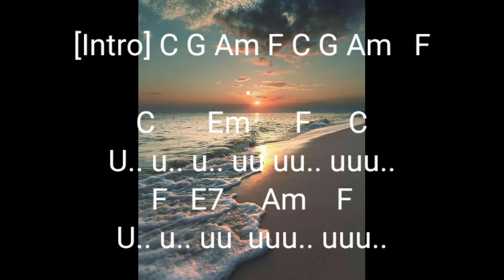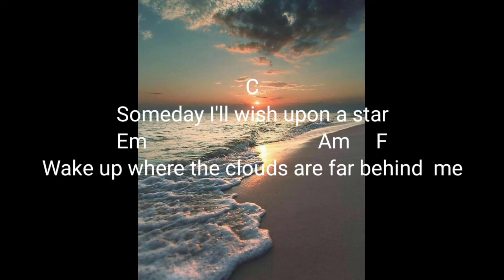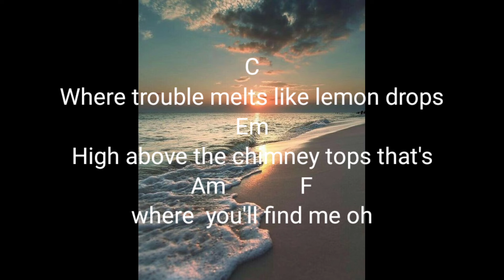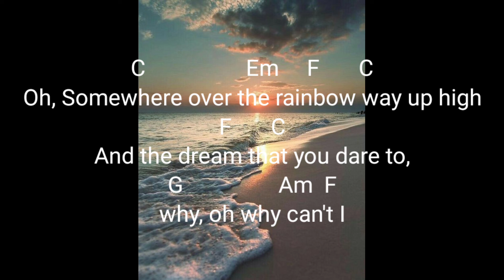Israel IZ Kamakawiwoʻole - Somewhere over the rainbow (chord+lyrics)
Israel IZ Kamakawiwoʻole - Somewhere over the rainbow

@music and chord

standard guitar tuning  E A D G B E

music and karaoke
music and chord
chord guitar
music
video mix
musik